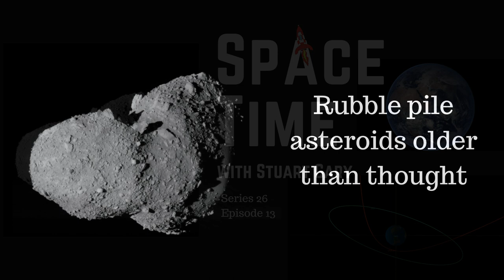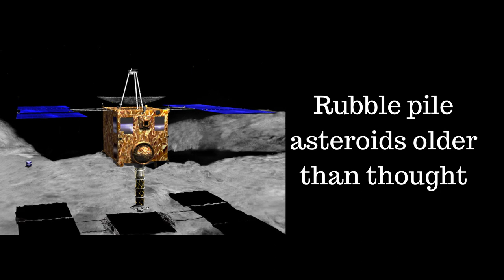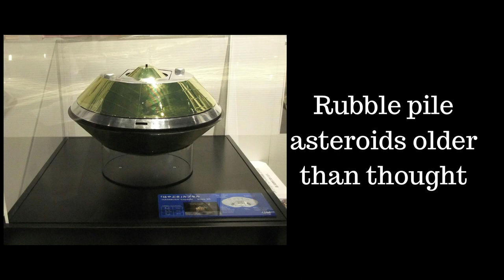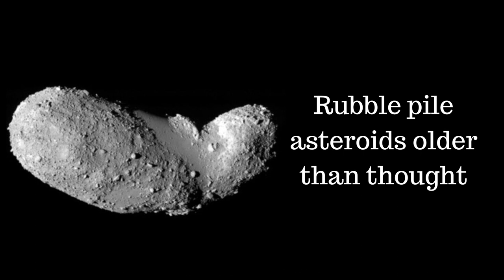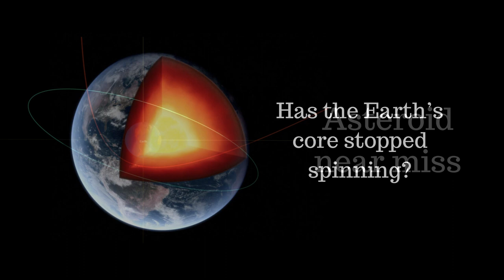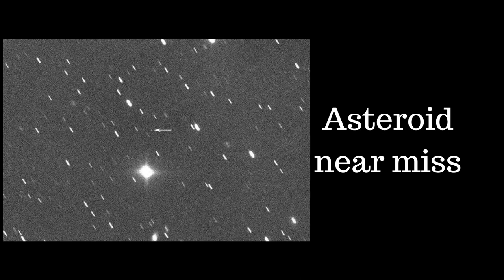Rubble Pile Asteroids Older Than Thought | S26E13 | SpaceTime | Space & Astronomy Science Podcast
Plus - Has the Earth’s core stopped spinning?
Asteroid near miss
A new study has found that so called rubble pile asteroids can be almost as old as the solar system.
*Has the Earth’s core stopped spinning
A new study claims the rotation of the Earth’s solid inner core may have recently paused and could even be reversing.
*Asteroid near miss
An asteroid the size of a truck has just swooped past the Earth making one of the closest approaches by a near-Earth object ever recorded.
US approval given for new next-generation small modular nuclear reactors to combat climate change.
A giant iceberg, the size of Greater London breaks off the Brunt Ice Shelf in Antarctica.
The infamous doomsday clock now the closest it’s ever been to the end of the world.
Skeptics guide to WHO's growing loss of credibility.

Join the Space Time with Stuart Gary Members Only family to get access to commercial-free premium editions and exclusive bonus content: